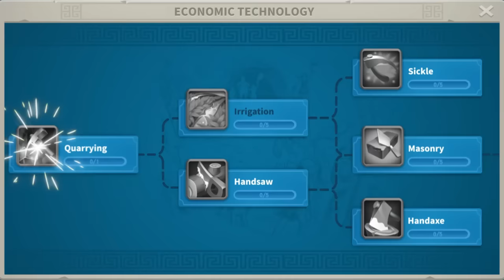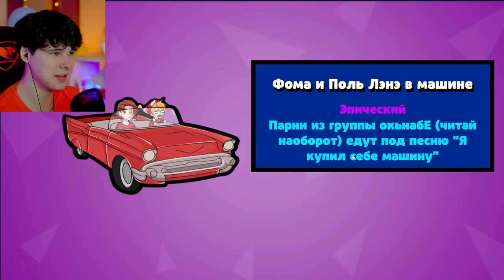меня добавили в бабл квас!! (помянем)